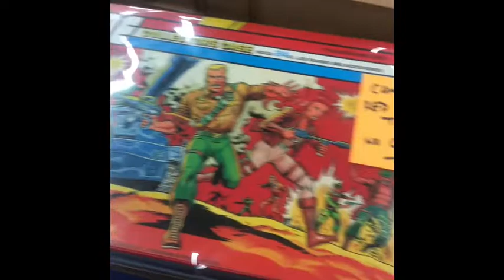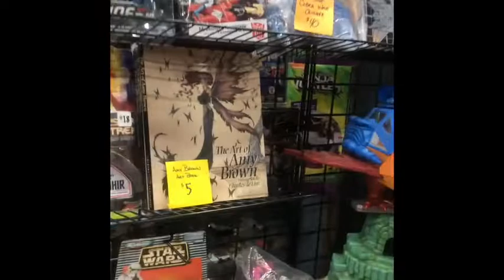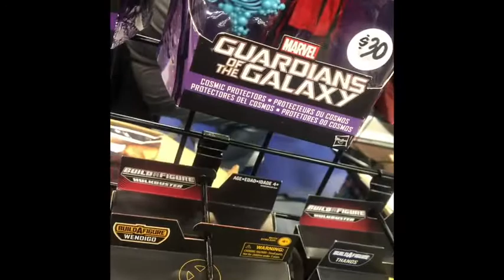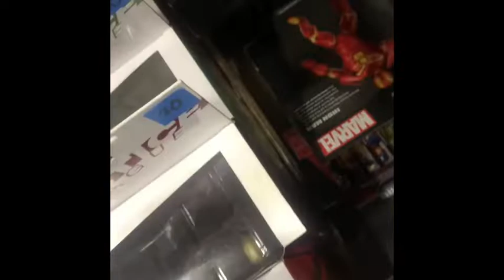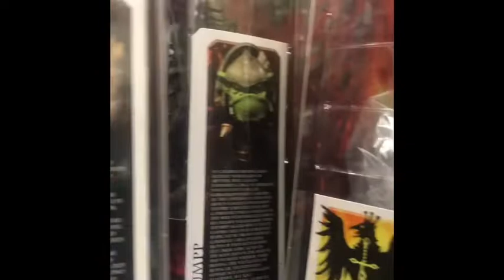Great Lakes comic con walkthru day 1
Day one of Great Lakes Comix con February 21,2020